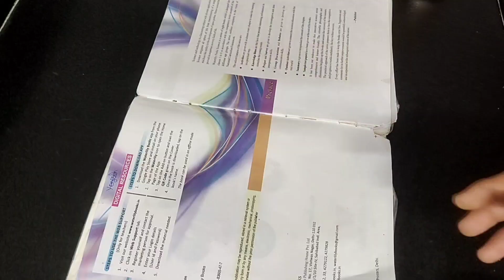पहनने से पहले ब्रा में इसे जरूर लगाना/सोचा नहीं था इतना आसान होगा/new tips and tricks/cloth dry tips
अब बारिश में कपड़ों को अंदर बाहर सुखाने का झंझट खत्म|सिर्फ बर्तनों में सुखाएं ढेरों कपड़े,new jugaad